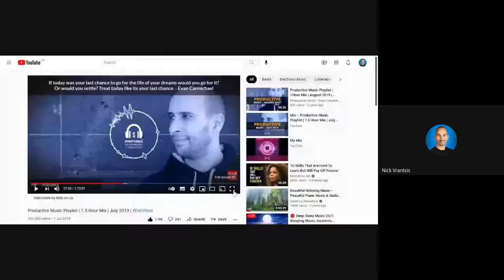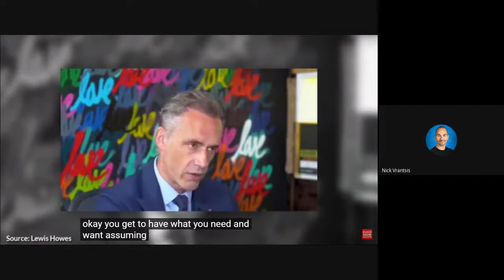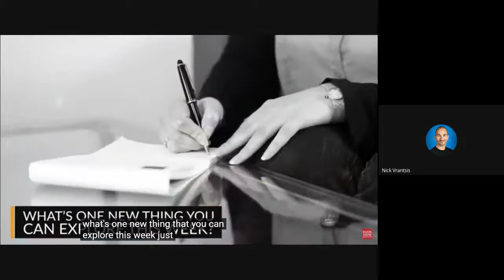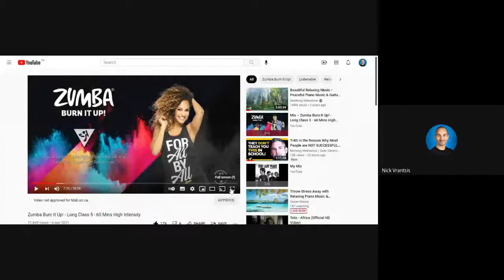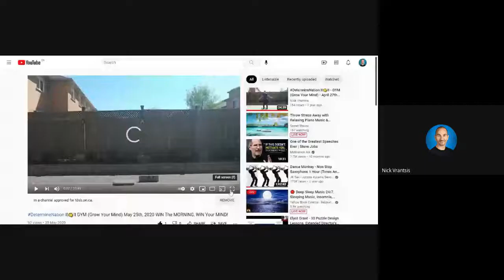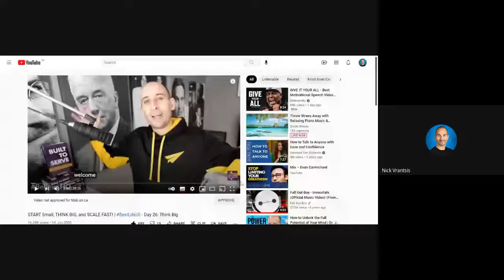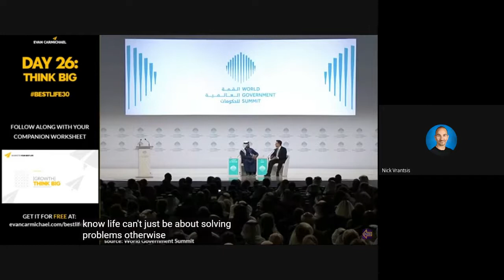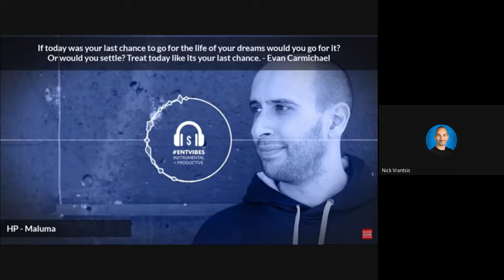START Small, THINK BIG, and SCALE FAST! GYMLINK DetermineNation II👊II